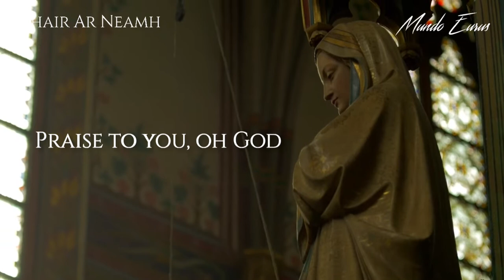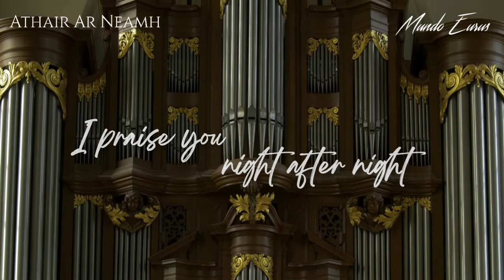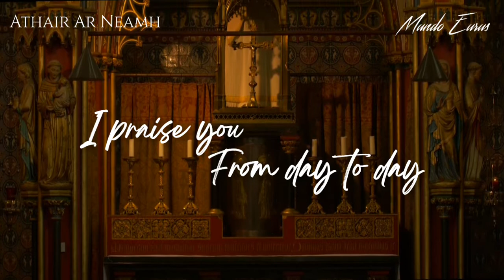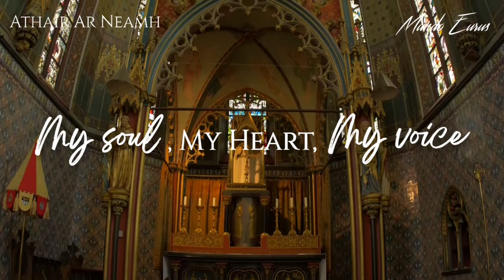Enya - Athair Ar Neamh (English Lyric Video) HD Video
Album: The Memory Of Trees
Track: 04
Year: 1995

-Translation, Editing and Designer: Mundo Eurus